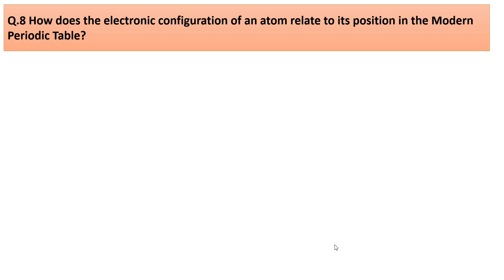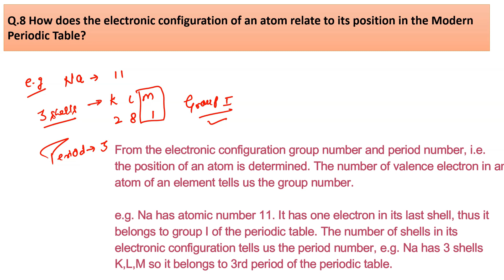How does the electronic configuration of an atom relate to its position in the Modern Periodic Table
Q.8 How does the electronic configuration of an atom relate to its position in the Modern Periodic Table?